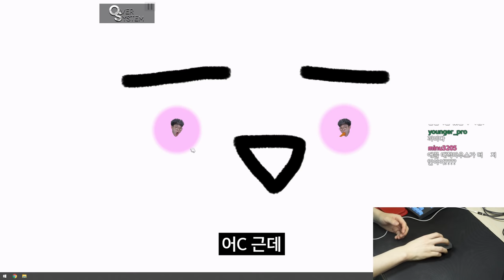'손목이편한무선마우스'로 배틀그라운드 해봤습니다.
제품명 : 손목이편한무선마우스
가격 : 15900원

요약
1. 손목을
2. 작살내서
3. 편안하게